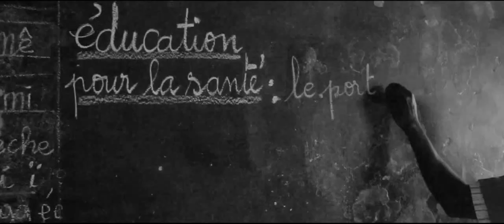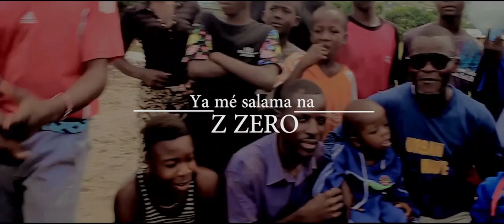Saison sèche 4